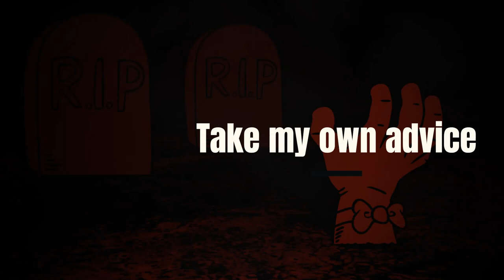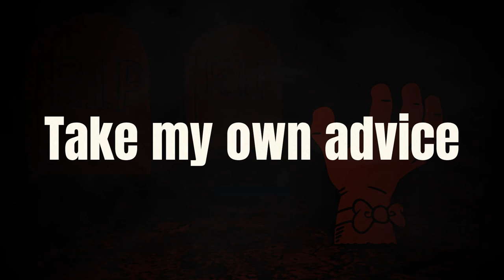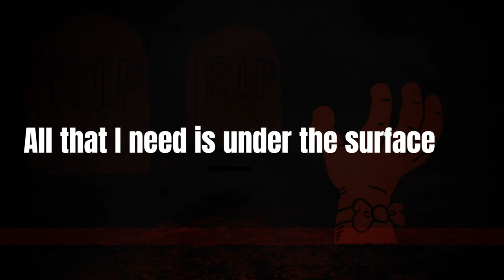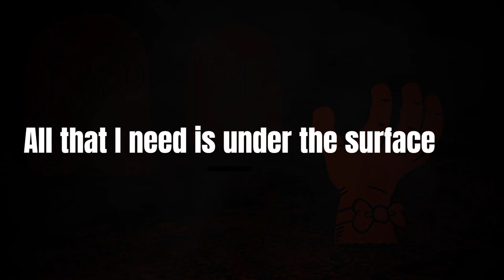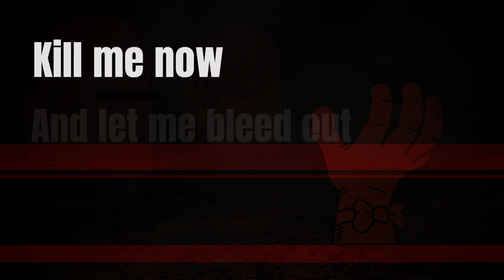Pistols at Dawn --Under the Surface-- Lyrics Video